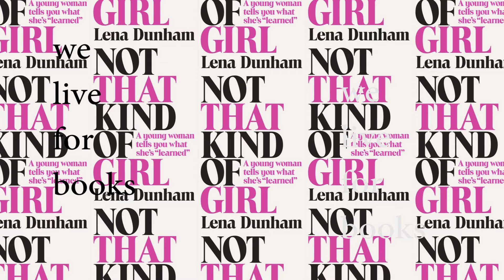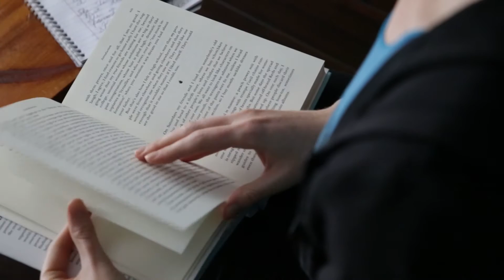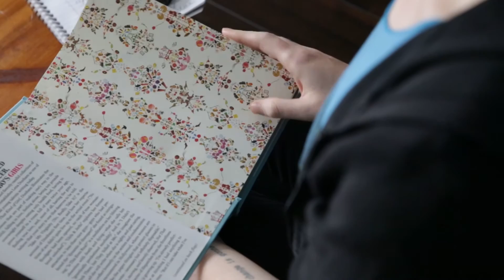Review | Not That Kind of Girl + Book of Mercy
OUR FIRST REVIEW POST!
Zoey reviews Lena Dunham's Not That Kind of Girl (and is slightly out of focus)

Matthew Reviews Leonard Cohen's Book of Mercy

Neko Case - "Margaret vs. Pauline"